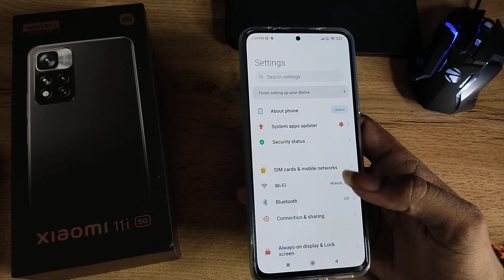how to set home screen wallpaper in Xiaomi 11i 5G,Xiaomi 11i 5G Set home screen wallpaper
Xiaomi 11i 5G enable hiden featurs settings
Xiaomi 11i 5G tips and trick settings
Xiaomi 11i 5G  secret settings
home screen wallpaper set karne Xiaomi 11i 5G
home screen wallpaper set kaise karte hain Xiaomi 11i 5G